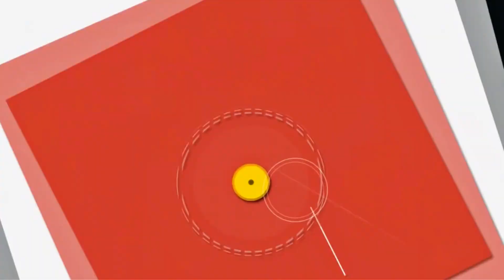Tag: 50 perguntas pessoais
Respondendo a TAG que fui marcada 50 perguntas pessoais ou TMI - Too Much Information. falo um pouco de sonhos, medos, altura, peso, emoções. vem comigo assistir!
É muito importante para a divulgação do nosso canal.
Siga tbm no instagram @BlogSaDalmolin

Beijoxx